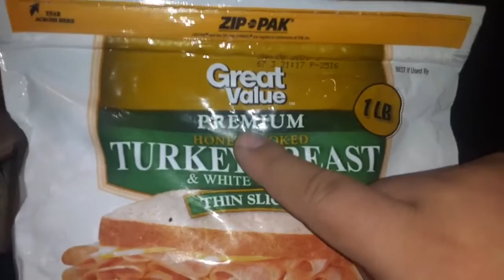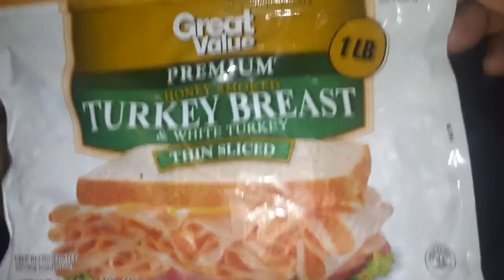great value premium honey smoked Turkey breast